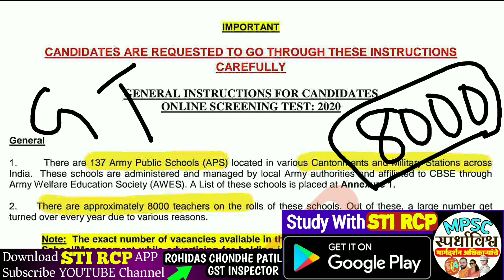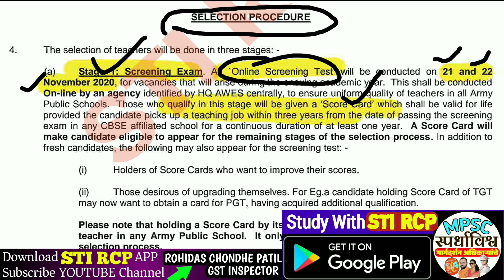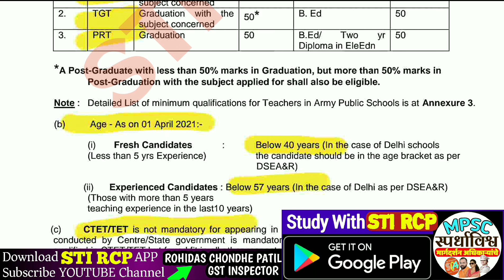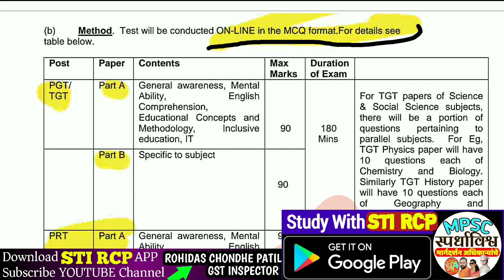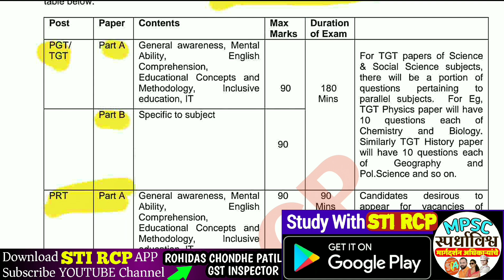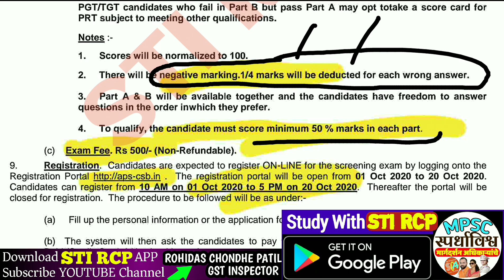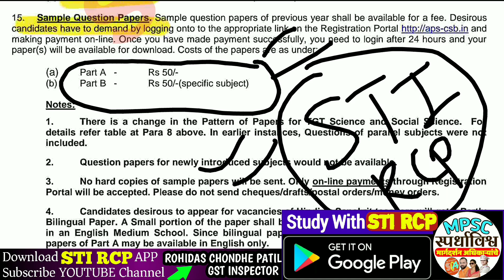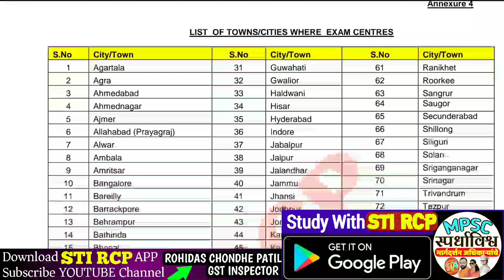Job Alert : 8000 जागांची शिक्षक भरती | प्राथमिक व पदव्युत्तर शिक्षक | No CTET/TET Compulsory |APS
☑️ खालील eBook चे डेमो पहा व लगेच नोंदणी करा.

🎯 Science eBook (State Biard 5 to 10 th Notes)